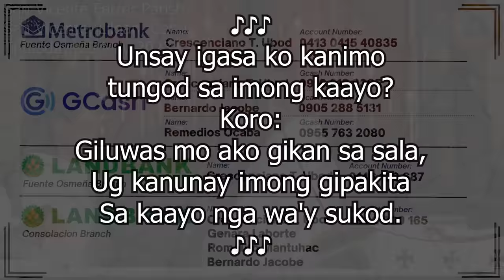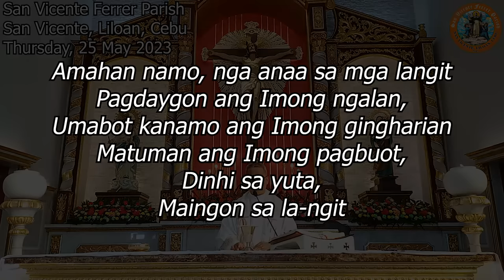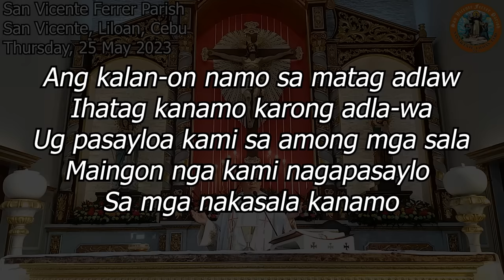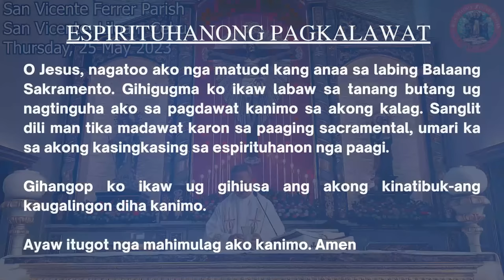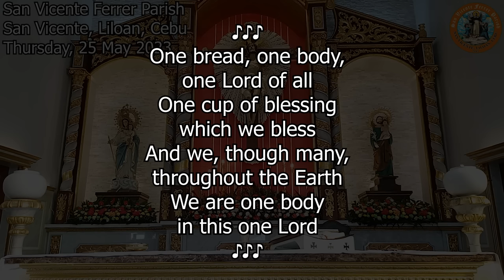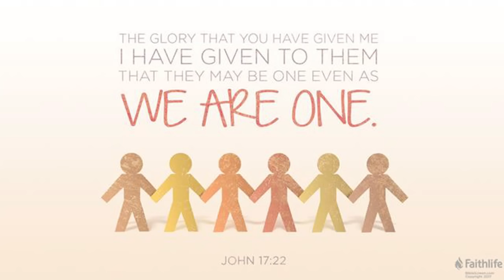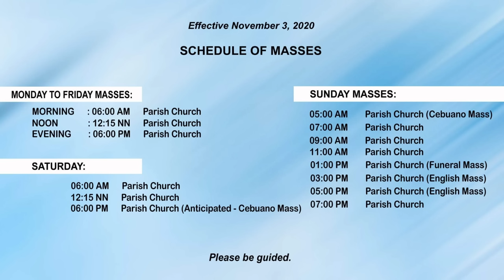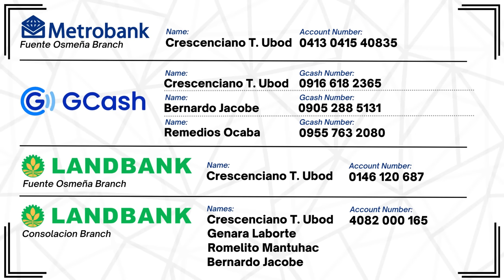"Ang Kristohanong kahiusa." - 5/25/2023 Misa ni Fr. Ciano Ubod sa SVFP.